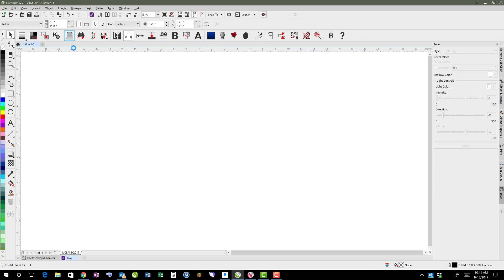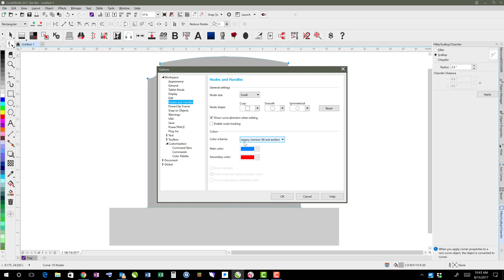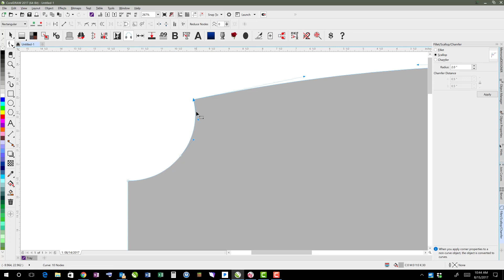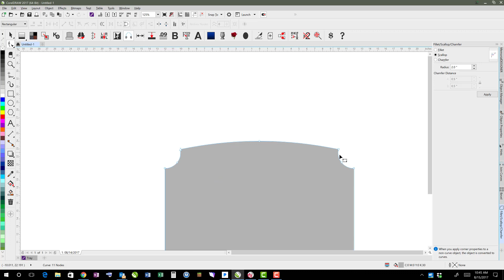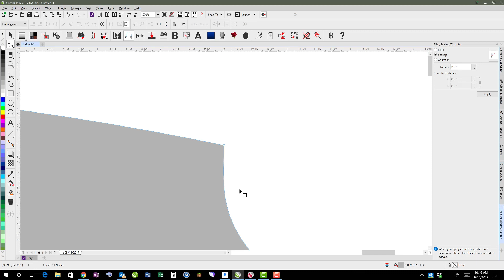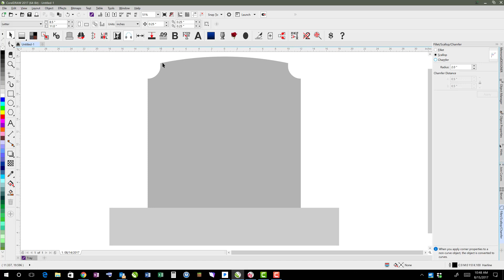Fillet/Scallop/Chamfer Docker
This shows hows to use the Fillet/Scallop/Chamfer Docker to create a Scotia on the top of a die.